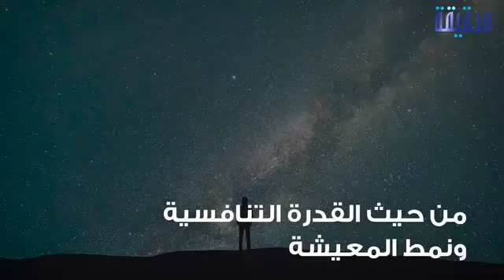مشروع نيوم.. وجهة المستقبل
الحقيقة حساب مخصص لخدمة حقك في المعرفة
ــــــــــــــــــــــــــــــــــــــــــــــــــــــــــ
تابعنا على مواقع التواصل الإجتماعي: